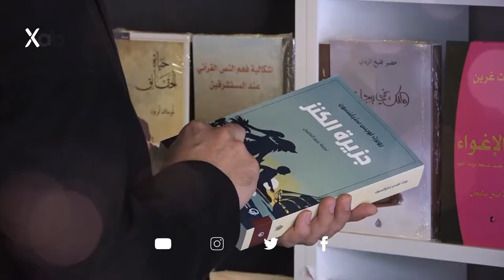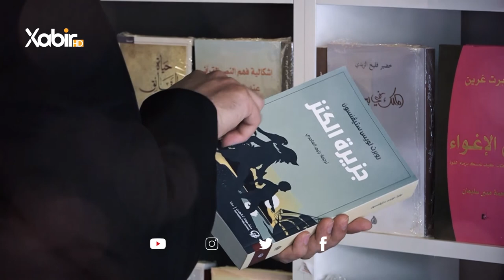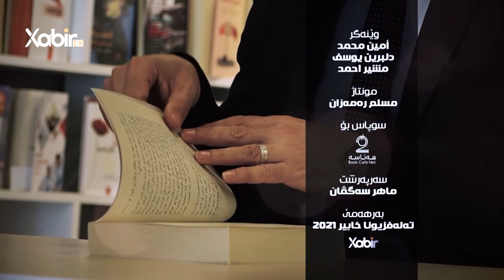بەرنامێ | ژیر و ژیرمەند | ماموستا سعد محمد | ژیرمەندیا کەسێن ئاسایى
بەرنامێ: ژیر و ژیرمەند
پشکێشکرنا: ماموستا سعد محمد
بابەت: ژیرمەندیا کەسێن ئاسایى
ــــــــــــــــــــــــــــــــــــــــــــــــ
Instegram⬇️